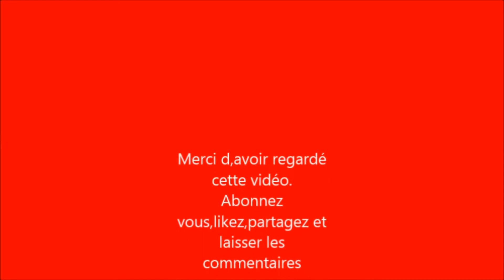Comment conserver les feuilles de Eru, How to preserve your Eru. 🇨🇲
recette cuisine camerounaise
recette cuisine africaine
le champ est un trésor

How to preserve your Eru
Bonne astuce de conservation des feuilles de Eru